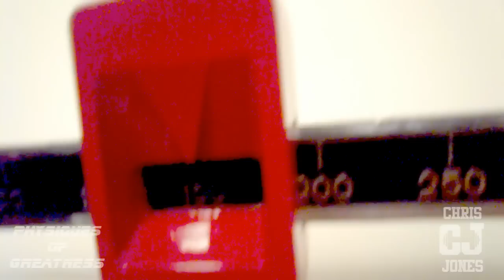Natural Bodybuilding Bulking Update and Posing (2-4-2012)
This is our recent Bulking update. I even do a lil posing on here. Im strongly considering competing in a "AllNATURAL/DRUGTESTED" show. lemme kno what u think.